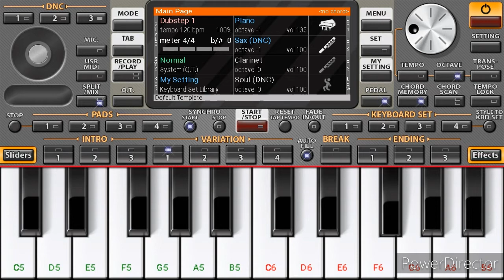I Wanna See My Darling Intro Tune On ORG Piano App || H2O || CHANDAN P GOWDA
Please